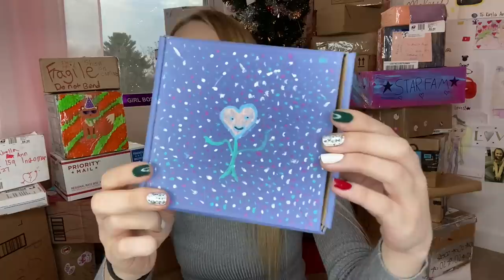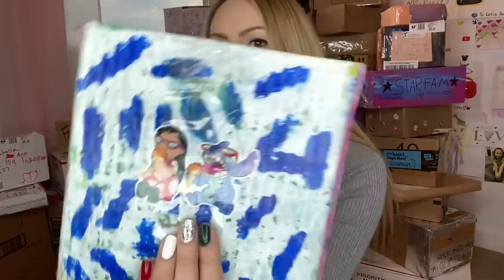OPENING GIFTS FROM FANS + CHRISTMAS TRIVIA!?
OPEN FAN MAIL WITH ME! I hope you all enjoyed watching, ilysm! 💕😊

ORDER LIPSESSED HERE! 👇🏼